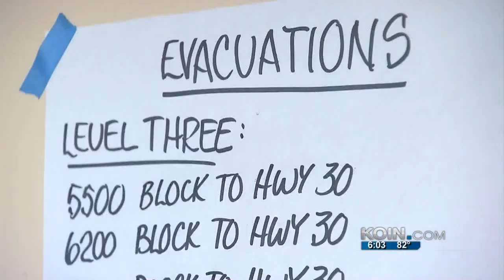Rowena Wildfire: 2,600 acres burned, no containment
A wildfire burning dangerously close to the small Columbia River Gorge community of Rowena grew to more than 2,600 acres overnight.